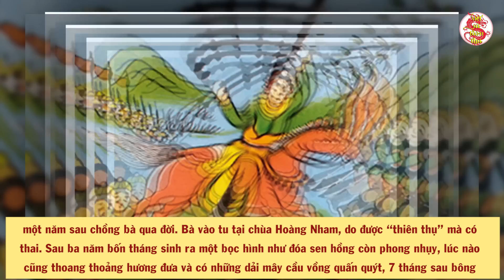Cả Thế Giới Sửng Sốt Khi Giới Khảo Cổ Phát Hiện Bằng Chứng Nguồn Gốc Của Thánh Gióng - VSTT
- Biên tập nội dung & MC: Thu Trang
- Dựng video: Thái Sơn
- Giọng Đọc: Trang Trần